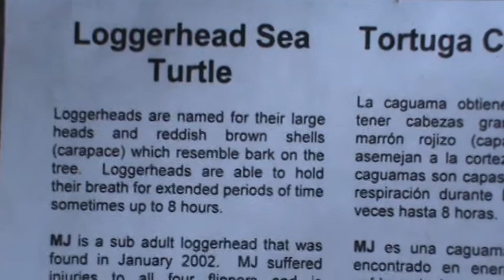South Padre Island - Sea Turtle Rescue